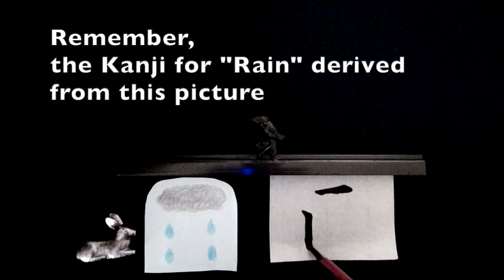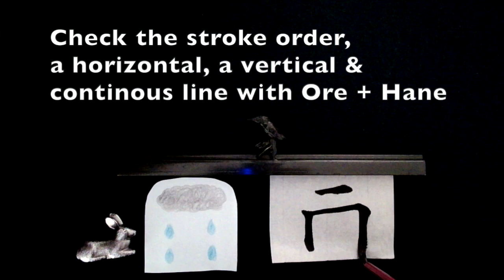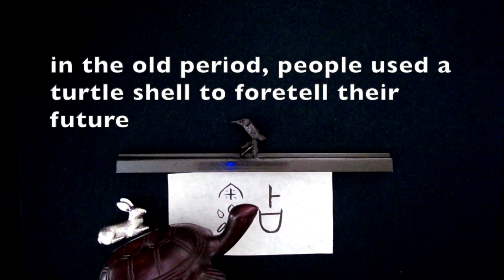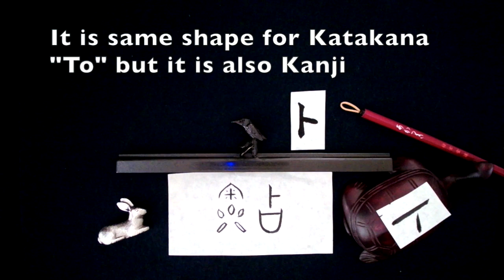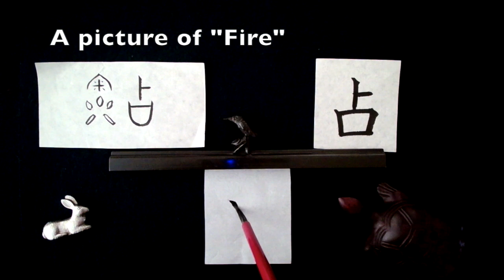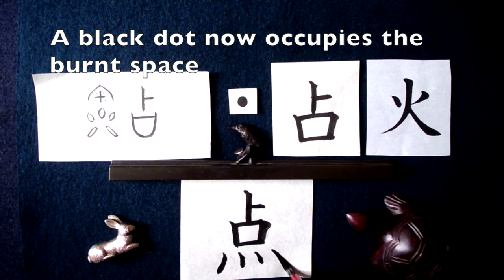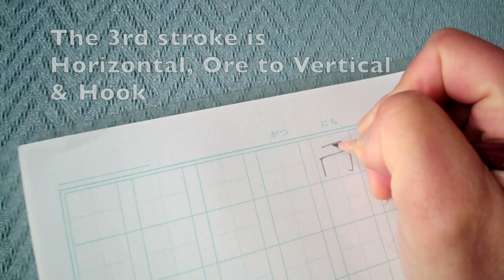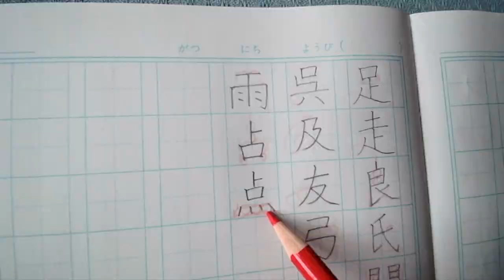Kanji Kaisho Basic #28 A Variety of Dots 雨占点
Let's Learn Chinese & Japanese Calligraphy
Kanji Kaisho 楷書 Basic 基本 #28  A Variety of Dots 様々な点
雨占点

漢字の『卜』の成り立ちと意味を紹介しましたが、日本の常用漢字には含まれていないので、ノートには書きませんでした。
『卜』+『口』=『占』
漢字『卜』は、占うという意味で、『ウラ』と読みますよね。
水卜（ミウラ）様、卜部（ウラベ)様など、人名用漢字として使われています。

部首『烈火（れっか）』の四つの点の書き方については、一般的な書き方を紹介しています。
初めて中国、日本の漢字を書く方を対象として動画を作っているので、横線から順を追って、ゆっくり基本点画を紹介しています。
以前、４５度の一般的な点を紹介した時には、まだ、『雨』の三画目を紹介する前でしたので、今回は、ノートに『点』を書く前に、『雨』を書きました。